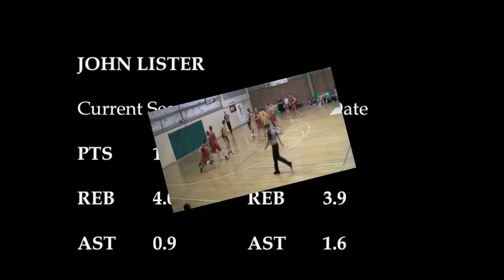John Lister - Red Singet # 9 (British Passport)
Shooting Guard/Small Forward
6'3"